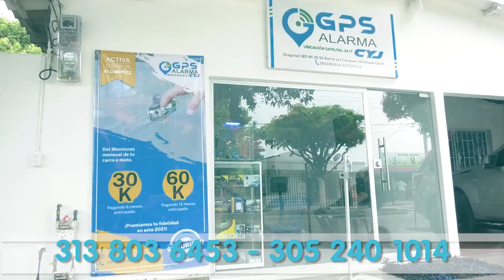HERMANA DE LADY BELTRÁN EXIGE UNA SENTENCIA EJEMPLAR PARA EL ABOGADO RESPONSABLE DE SU MUERTE